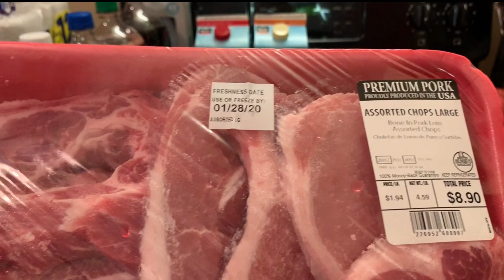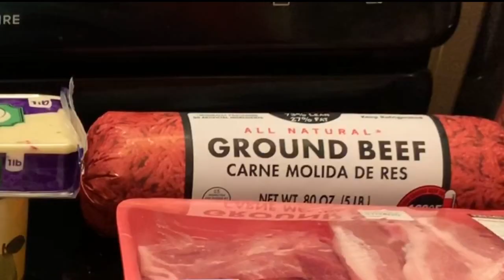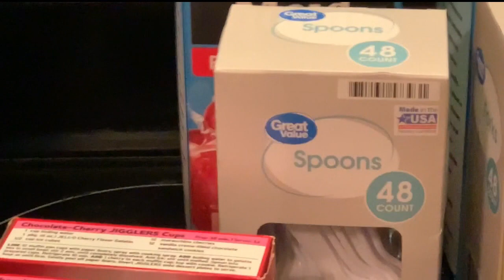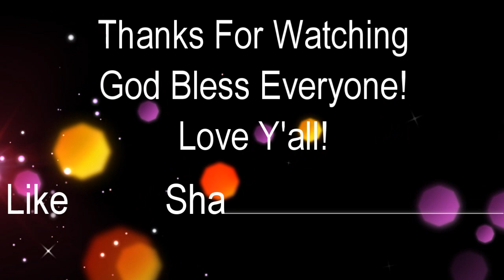MY SMALL SHOPPING HAUL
HELLO  EVERYONE!!   HOPE Y'ALL ENJOY MY SMALL SHOPPING HAUL.

Go FOLLOW all my social medias:
  cebook: